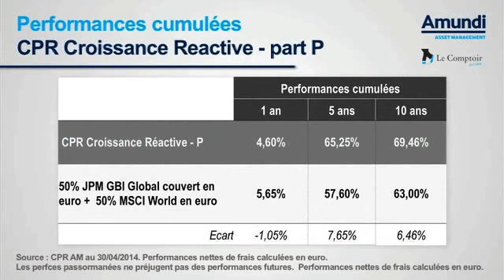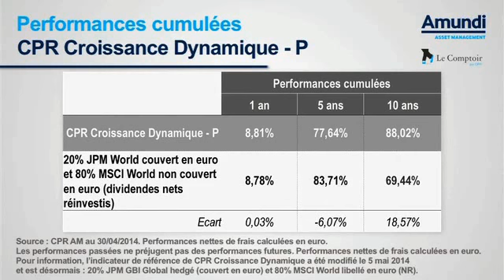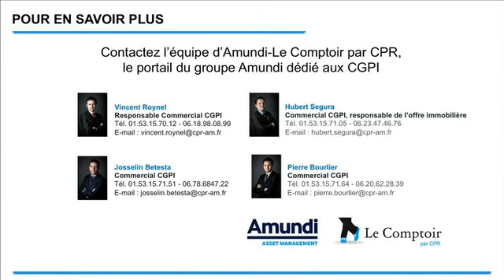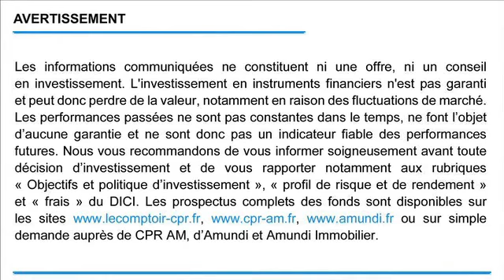Amundi-Le Comptoir par CPR fête ses 4 ans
Amundi-Le Comptoir par CPR va bientôt fêter ses 4 ans, l'occasion de tirer un premier bilan de cette activité avec Vincent Roynel, responsable commercial CGPI. En près de 4 ans, l'entité a collecté plus de 450 millions d'euros net et mis à la disposition des professionnels des OPCVM actions et taux reconnus sur la Place. Amundi-Le Comptoir par CPR dispose aussi d'un bon savoir-faire en matière de SCPI et OPCI. A suivre en images avec Bogdan Kowal.